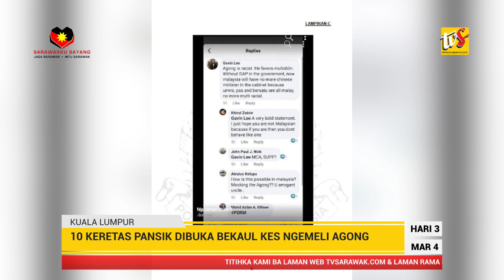Perintah PH Tungkup Ketegal Pengelemi Diri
1. Perintah PH Tungkup Ketegal Pengelemi Diri

2. Aum Dewan Rakyat Dibatak Ke 18 Mei 2020

3. 10 Keretas Pansik Dibuka Bekaul Kes Ngemeli Agong